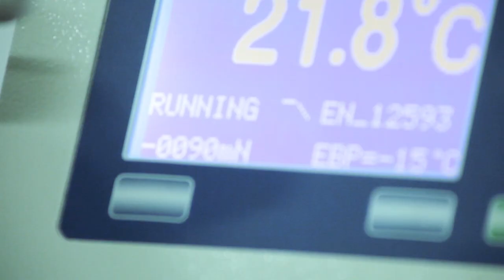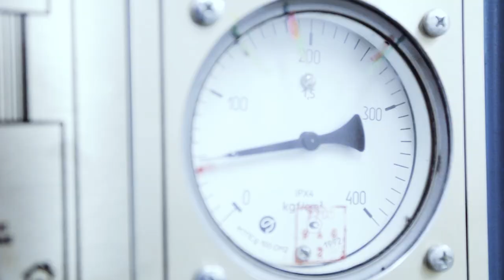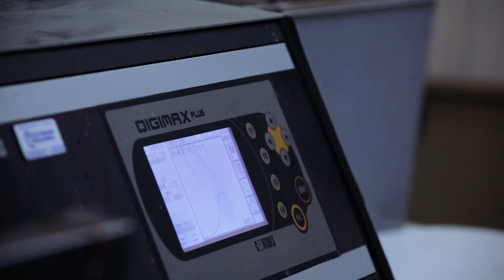Лаборатория "Лабрадор"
Съёмки в лаборатории ГУП МО "Лабрадор" (последовательное исследование и работа с материалами дорожного покрытия)